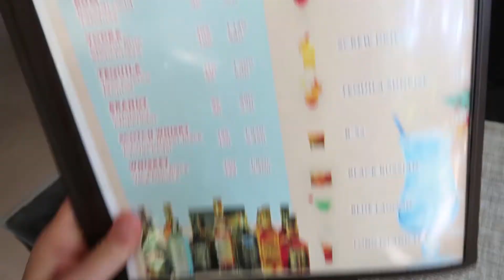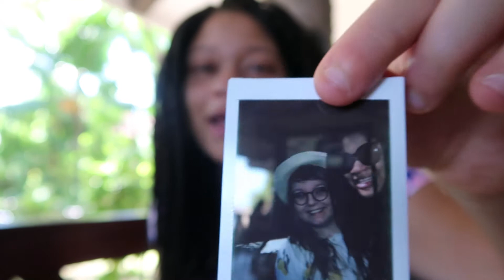Cebu, Philippines VLOG | Day 1| Christmas Time!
Hey everyone! This is day one in the Philippines! I Hope you enjoy!!!